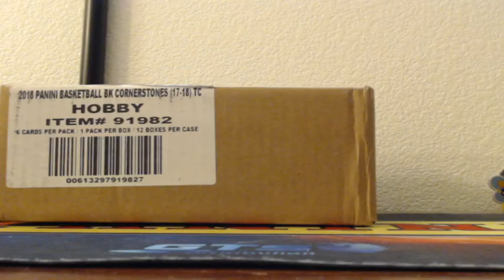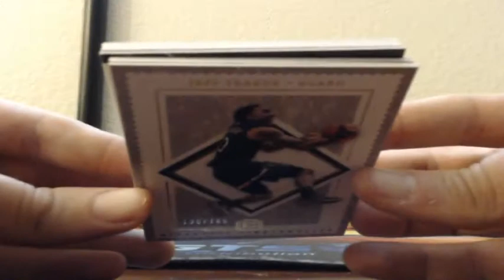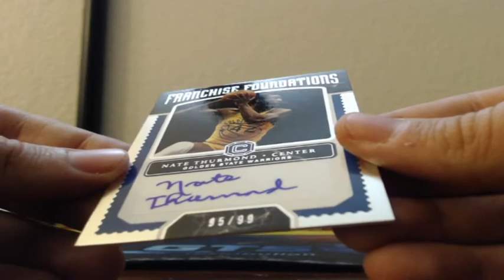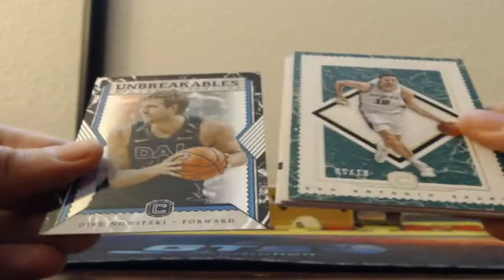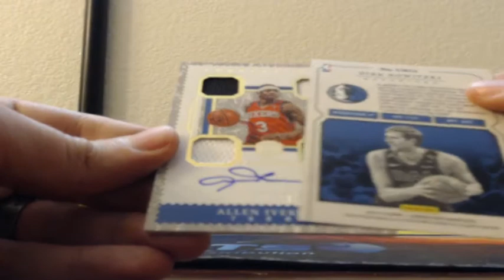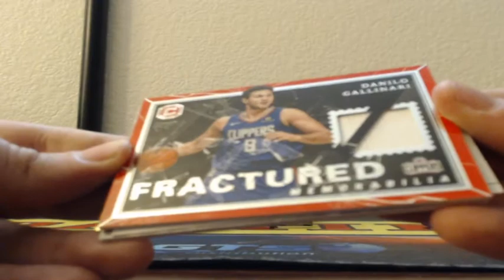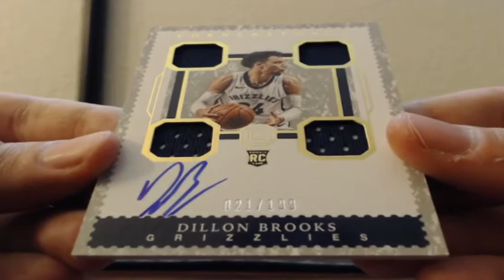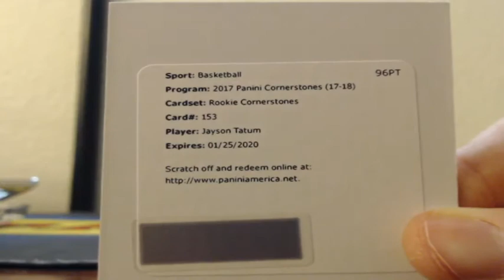2017-18 Cornerstones Basketball 4 Box 1/3 Case Break 8-1-2018 (HUGE LEGEND & RC CORNERSTONES!)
2017-18 Panini Cornerstones Basketball 4 Box 1/3 Case Break 8-1-2018 (HUGE LEGENDARY & ROOKIE CORNERSTONES!)